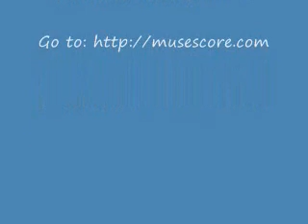"Les Goûts-réunis" (No. 13) for Bassoon Duet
François Couperin (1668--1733) was a French Baroque composer, organist and harpsichordist. He was known as Couperin le Grand ("Couperin the Great") to distinguish him from other members of the musically talented Couperin family.

Couperin was in the employ of King Louis XIV, who had his musicians perform weekly chamber music concerts in the last years of his life. After the king died in 1715 Couperin had an opportunity to bring these works together, and in 1722 he published the "Concerts royaux" and in 1724, "Les Goûts réunis ou Nouveaux Concerts". These performances were all very stylish and elegant, and one can imagine the king being royally entertained.

I created this arrangement of the Nouveau Concert No.13 "à deux instruments à l'Unisson" (Les Gouts Réunis) for Bassoon Duet.